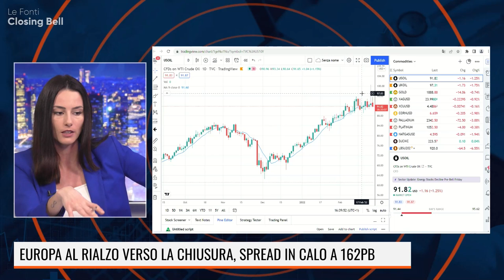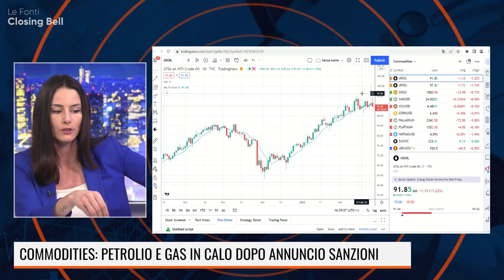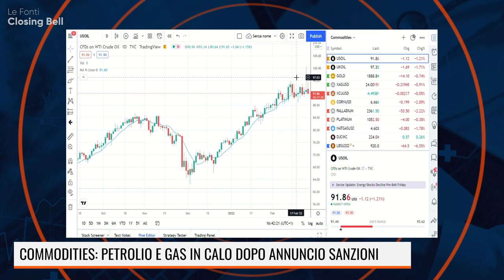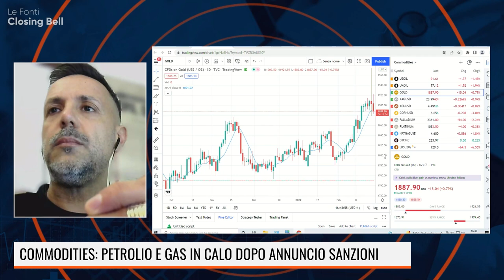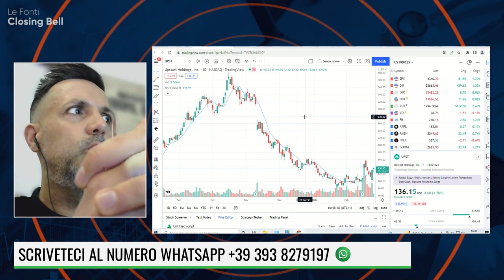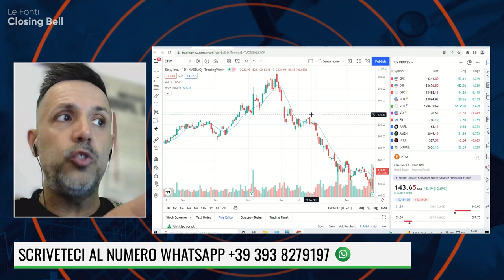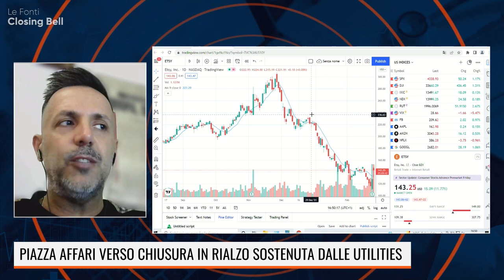SEDUTA DI RIMBALZO PER I LISTINI EUROPEI. PETROLIO E ORO IN CALO